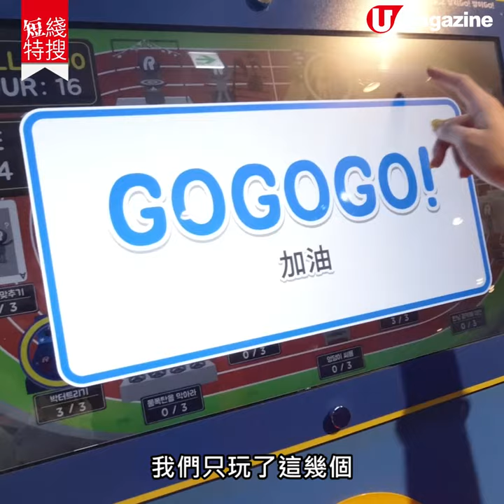【短綫特搜】釜山Running Man體驗館 試玩17項任務！挑戰體力極限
【釜山景點】唔止首爾，釜山都有 Running Man 體驗館啦！我哋派出選手參加 Running Man 大考驗，挑戰各大關卡，唔知玩成點呢？

【INFO】
Busan Running Man Ep.2 Point
地址：釜山市釜山鎮區中央大路 672 號 Samjung Tower 10F
時間：10am - 8pm（最後入場時間為 7pm）
費用：16,000 韓圓（約 110 港元）、3 歲或以下免費入場
交通：從釜山西面站 2 號出口，步行約 10 分鐘
備註：身高 110cm 或以下無法體驗部分設施，12 歲或以下的小童必須由成人陪同入場
全方位緊貼《U Magazine》社交平台